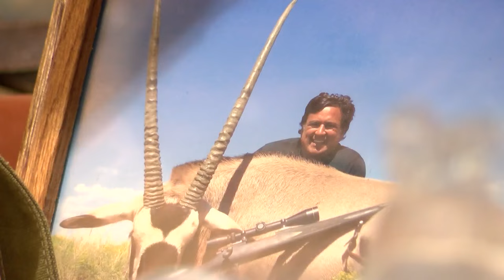Former Governor Bill Richardson's office supplies, oryx mount in estate sale